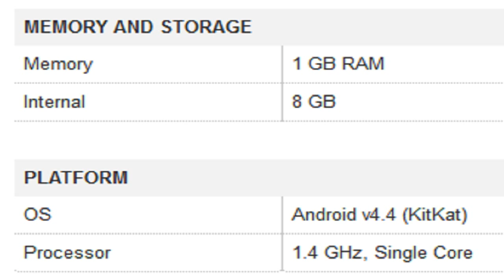Celkon Octa 510 White Mobile Specification [INDIA]